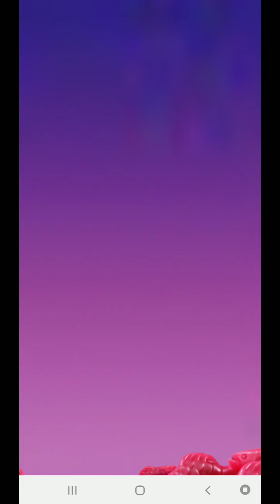Candy Crush Friends Level 985 Complete - No Hacks (Android/IOS)